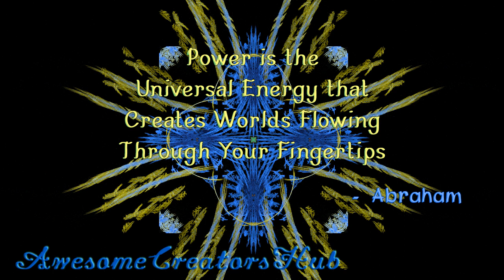Abraham Hicks snippet: Power is the Universal Energy that Creates Worlds